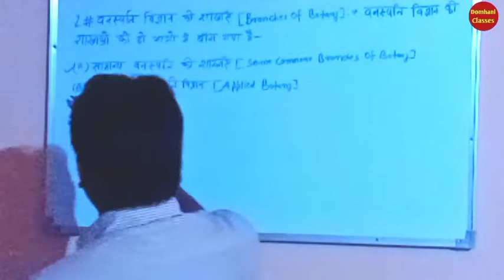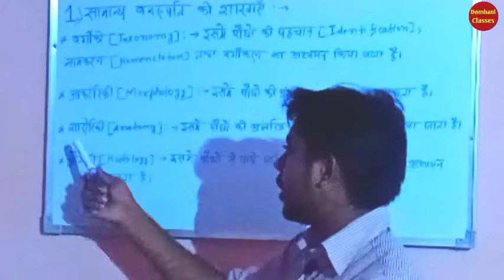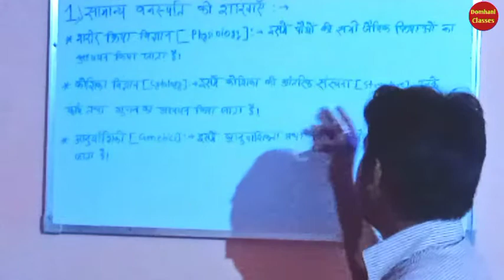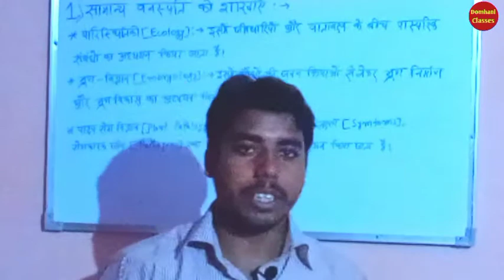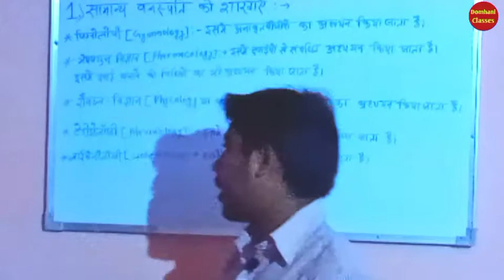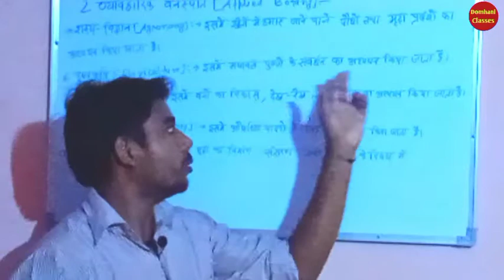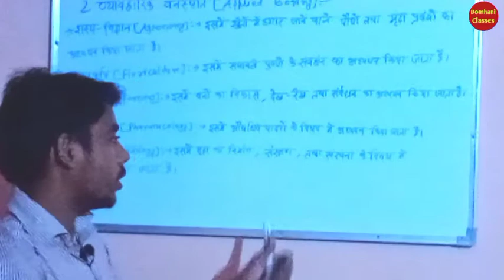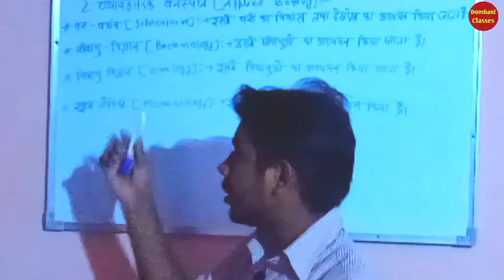V-02ll वनस्पति विज्ञान की शाखाएं ( Branches Of Botany ) ll Domhani Classes ll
Your Questions:-
kioshika vigyan kya hai, koshika ke adhyyn ko kya khte han, aanuvanshiki kya hota hai,